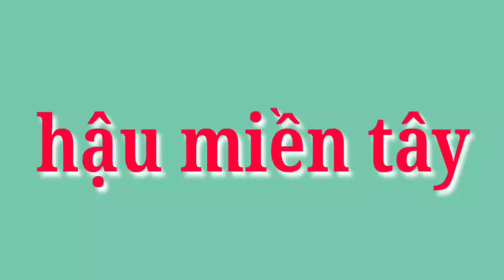làm món cua chù ụ ran me.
cảm ơn các bạn đã xem video, nếu các bạn thấy hay nhớ đăng ký nhấn chuông ủng hộ kênh nhé để mình có thêm động lực làm những video mới để phục vụ cho các bạn xem#lammonchuuranme#haumientay.